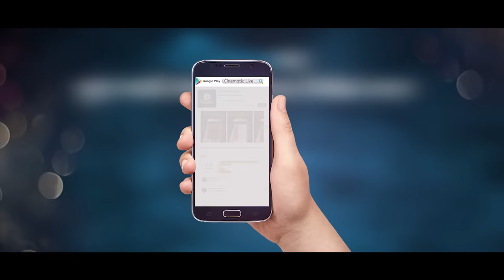Poster Lagabo | Zayed Khan | Pori Moni | Malek Afsary | Antor Jala Bengali Movie 2017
Presenting “Poster Lagabo” from the upcoming Bengali Movie “Antar Jala” directed by "Malek Afsary" and produced by Z K Movies. Films starring  Zayed Khan, Pori Moni & Joy in the lead roles. Film Releasing Soon.

Title: Poster Lagabo
Movie : Antor Jala
Singer: Polash With Baly Afroz
Composer: Ali Akram Shuvo
Lyricist: Sudip Kumar Dip
Directed by : Malek Afsary
Cinematography : Lal Mohammad
Editor : Chishty Jamal
Music Director : Ali Akram Shuvo
Content Partner & Rights : Live Technologies Ltd.